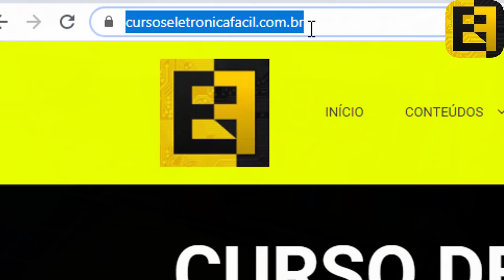Você FAZ Isso com o Ferro de Solda? Como Limpar a Ponta Corretamente? Eletronica Facil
Curso de Eletrônica fácil ensina Você FAZ Isso com o Ferro de Solda? Como Limpar a Ponta Corretamente? 🔴 Baixe AGORA nosso E-book Gratuito e Conheça Nossos Cursos de Eletrônica e Programação .   🛒 Todos os Produtos Você Encontra na LOJA Eletrônica Fácil: 🛒

A ponta do ferro de solda não estanha? O que é e Como usar a esponja vegetal? Como limpar a ponta do ferro de solda? Ferro de solda oxidado, o que fazer?

▶ Ganhe seu DESCONTO AGORA Com o CUPOM: EFACIL5 e Turbine sua Bancada com os Equipamentos RIGOL
🟡Distribuidores RIGOL:

🛒 Produtos e ferramentas para trabalhar com Eletrônica você encontra na LOJA OFICIAL

A limpeza correta do ferro de solda é essencial para garantir um bom desempenho e prolongar a vida útil do equipamento. Uma das maneiras de limpar a ponta do ferro de solda é usando uma esponja vegetal ou metálica. É importante ter cuidado para não estragar a ponta do ferro durante a limpeza. Alguns erros fatais que podem estragar seu ferro de solda incluem usar materiais abrasivos para limpar a ponta e não limpar o excesso de solda da ponta. Para limpar a ponta do ferro de solda corretamente, é importante usar uma esponja adequada e limpar a ponta com cuidado. Além disso, é recomendável limpar o ferro de solda regularmente para remover o acúmulo de sujeira e poeira. Em resumo, usar uma esponja vegetal ou metálica para limpar a ponta do ferro de solda é uma maneira eficaz de garantir que o equipamento esteja sempre limpo e funcionando corretamente. Antes de usar o ferro de solda pela primeira vez, é importante seguir algumas orientações para garantir uma soldagem eficiente e evitar erros fatais que podem estragar o ferro de solda. Uma das principais dicas é limpar a ponta do ferro de solda antes de usá-lo, para remover qualquer sujeira ou resíduos. Uma esponja vegetal é ideal para essa limpeza inicial, mas é importante usar esponjas metálicas. Além disso, é importante verificar se a ponta do ferro de solda não está oxidada, pois isso pode afetar a qualidade da soldagem. Caso o ferro de solda esteja queimado ou não esquente, é recomendável limpar o ferro de solda com uma esponja vegetal e verificar se o plugue e o cabo estão em boas condições.

Materiais e ferramentas mais usados para trabalhar com eletrônica: Ferro de solda, Estação de solda, ponta tipo fenda e ponta cônicas, Esponja vegetal para limpeza de ferro de solda, Pasta de solda, Fluxo de solda, solda de estanho chumbo e Lead free, Fio de solda, Sugador de solda, Pinça para trabalho com SMD, Alicate de corte, Alicate de bico, Chave de fenda, Chave Philips, Chave Torx, Multímetro digital ,Osciloscópio RIGOL, Fonte de alimentação regulável RIGOL, Gerador de função, Gerador de sinais, Analisador de espectro, Instrumento de medição de temperatura, Protoboard,  Kit de resistores, Kit de capacitores, Kit de diodos, Kit de transistores, LED, Display LCD, Motor DC, Manta de proteção ESD, pulseira ESD, extrator de fumaça, EPIs tais como óculos de segurança, bota de segurança, microscópio, Motor de passo, Servomotor, Sensor de temperatura, Sensor de umidade, Sensor de movimento, Microcontrolador, Placa de desenvolvimento de microcontrolador, Cabo USB, Bateria de lítio, Adaptador de bateria, Caixa de plástico para projetos ,Placa de circuito impresso,Álcool isopropílico, Solvente de limpeza de PCB, Removedor de fluxo, Cola condutiva, fita kapton, fita de isolação térmica de alumínio, Pasta térmica, Spray anticorrosivo, Desengraxante, Resina epóxi, Fio de cobre esmaltado, Fio de alumínio esmaltado, Fio de níquel cromo, malha dessoldadora, fluxo pastoso, fluxo resinoso, solda de baixa fusão, salva chip, bocal para estação de ar quente, ponta de prova e muito mais!